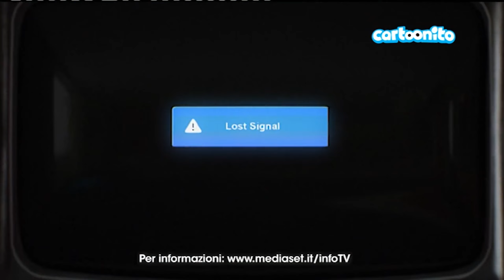Cartoonito 13 febbraio 2022 promo + bumper buongiorno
1:58 bumper buongiorno
Promo Nuova Serie Santiago dei mari
Promo Cartoonito App - Kingdom Force
Promo boing e cartoonito in alta qualità sul digitale terrestre

sat AC3 192k